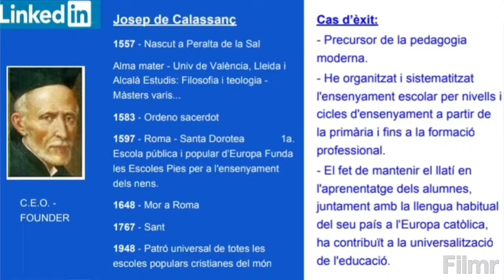4a. Formació de mares i pares delegats AMPA Escola Pia Sabadell 28.9.2018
4a. Formació de mares i pares delegats AMPA @epiasabadell 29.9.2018

Gràcies per participar, aportar i sumar per l'escola que tots desitgem.

Tots som escola, tots fem escola. @escolapiacat

I recordeu!! 28 d'octubre piaandgo @piandgo a Caldes!